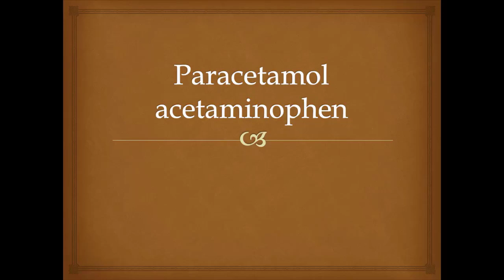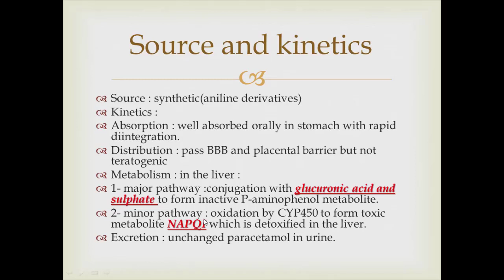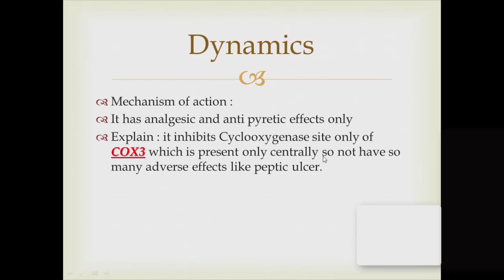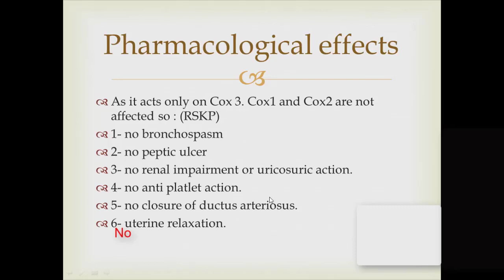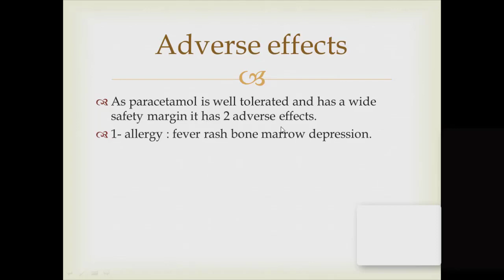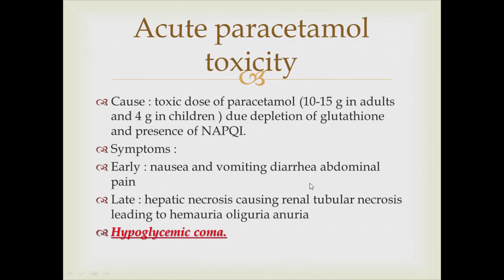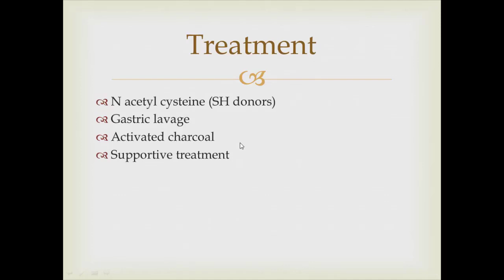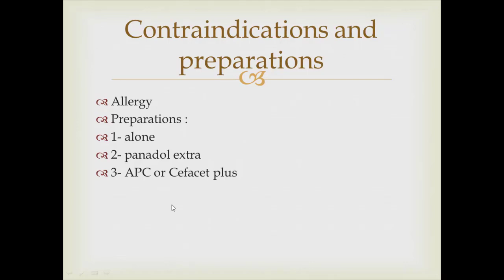Anti-Inflammatory drugs - Part 3 (Paracetamol)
Don't forget to answer the question that will meet you during watching.
The following topic are involved in this video :
- Centrally acting COX inhibitor (Paracetamol)
*Source & Jinetics
*Dynamics
*Adverse effects
*Paracetamol toxicity
*Drug interactions